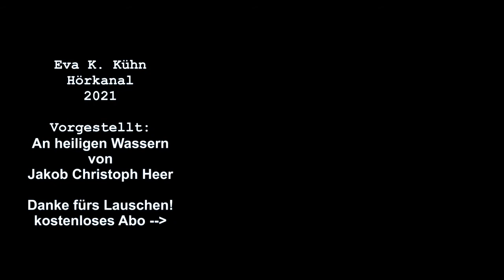Vorgestellt: "An heiligen Wassern" von Jakob Christoph Heer / LibriVox Hörbuch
Dem Dorf Sankt Peter in den Schweizer Alpen stehen schwere Zeiten bevor. Schon wieder ist die Gletscherwasserleitung durch herabfallende Eislawinen zerstört wurden und einer der Männer muss die lebensgefährlichen Reparaturarbeiten auf sich nehmen. Und auch sonst erlebt das in alten Traditionen verhaftete Dorf viele Veränderungen. Im Spannungsdreieck von Volksaberglaube, Fortschrittsdenken und Verschwörungstheorien entwickelt sich ein äußerst spannendes Hörerlebnis. Viel Spaß dabei!

Bild: Martin Winkler auf Pixabay
Jingle: Christiane Vieweg
Sprecherin: Eva K. Kühn